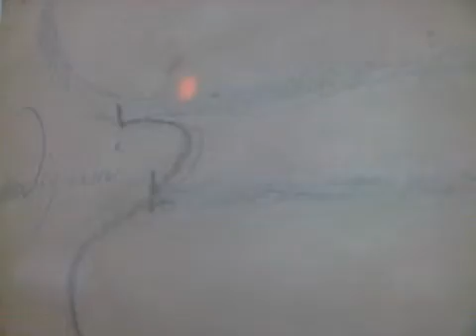Sequestro merce da Pablo